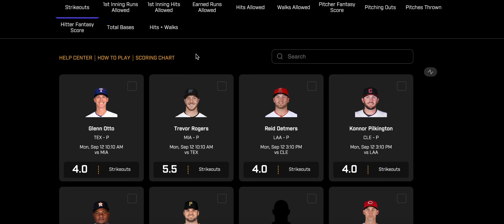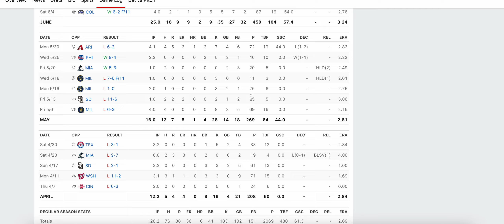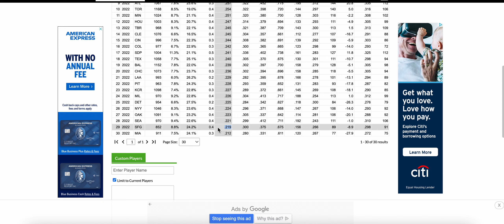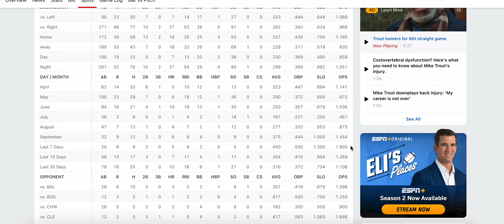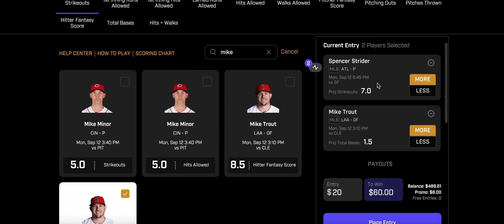MLB PRIZE PICKS TODAY 09/12/2022 MLB PROPS / MLB SPORTS BETTING / MLB PICKS / MLB DFS